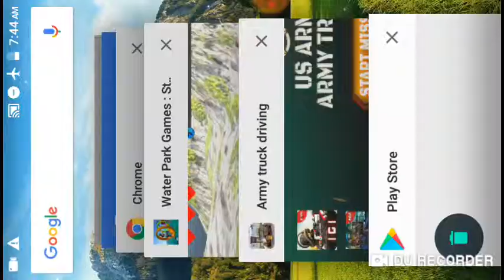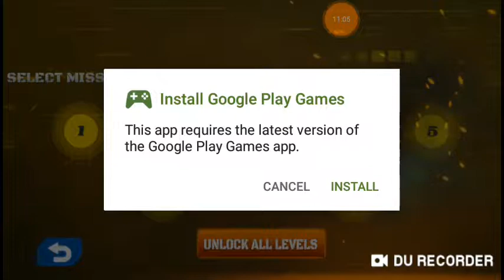Army Truck Driver Game Videos upload by 27/4/2019 10:00Pm.